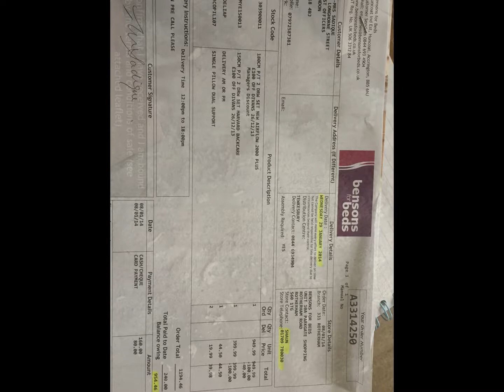Flood Damage 4 - Images for Ombudsmen